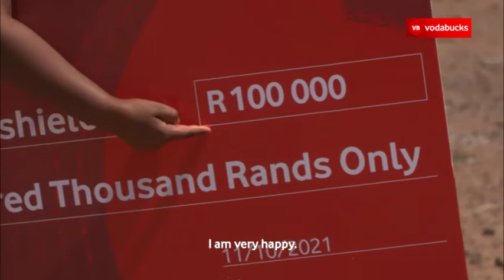VodaBucks Winner I Mathapelo Boshielo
VodaBucks winner of R100 000, Mathapelo Boshielo  from Limpopo